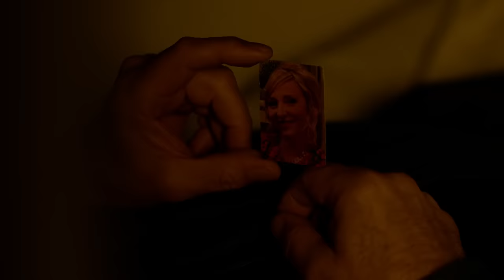Luce pjeva: "Žute dunje za mog Žutog!" | sezona 2 | epizoda 48